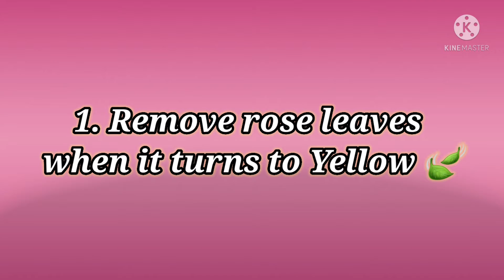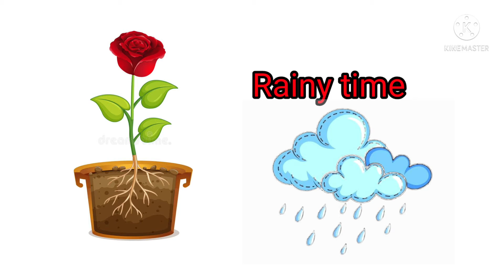Rose Plant Growing Tips/ரோஜா செடியில் நிறைய பூக்கள் பூக்க/Gardening/Rose Plant Care